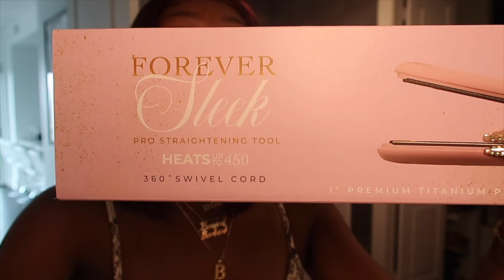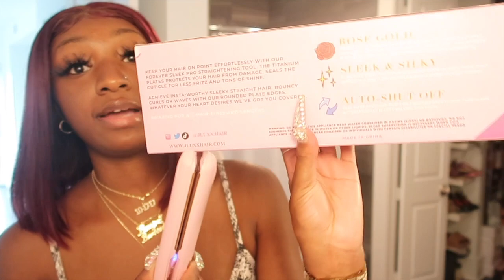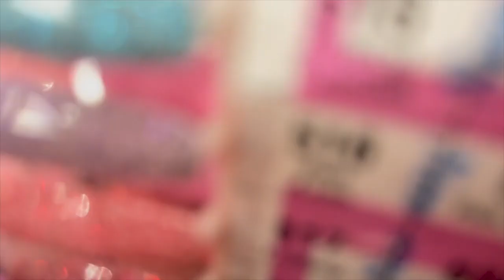NAIL VLOG + CAR CHIT CHAT | Boujee Barbiee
Hey Babes!
This video is a month old , but here you go lol. ENJOY!!

Age 23